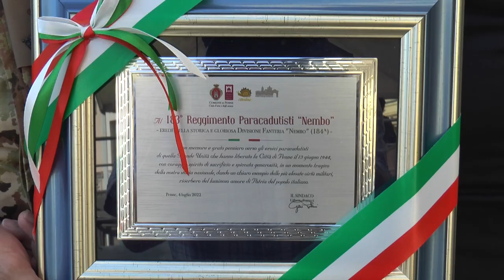Penne. Cittadinanza onoraria al reggimento “Nembo”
Da ieri il valoroso reggimento numero 183 è cittadino onorario di Penne. Una toccante cerimonia in piazza Luca da Penne alla presenza dei motociclisti della divisione Nembo e di una pattuglia dei paracadutisti proveniente da Chieti.